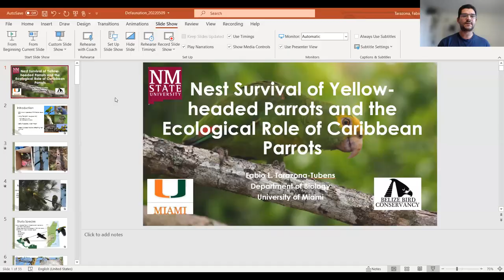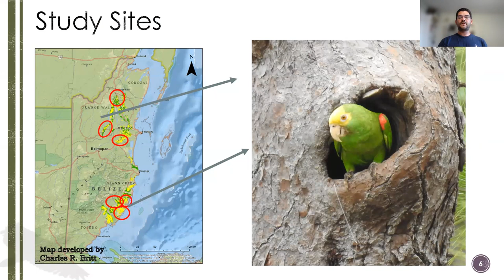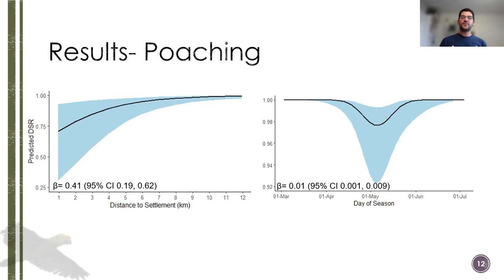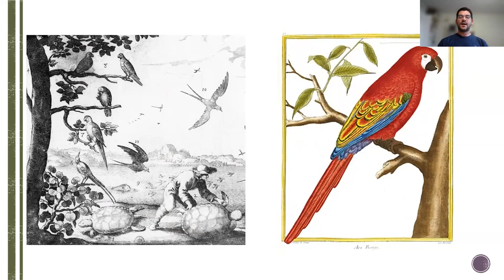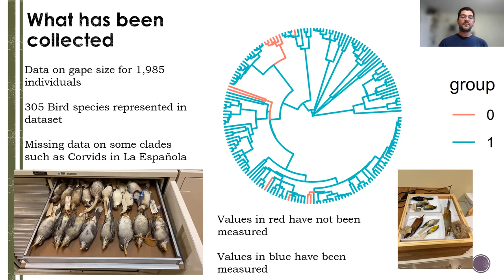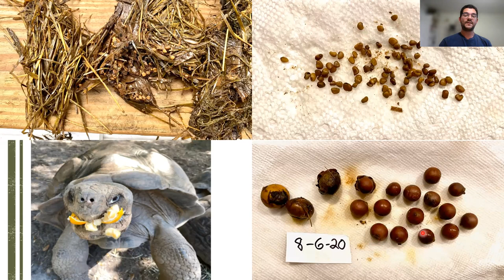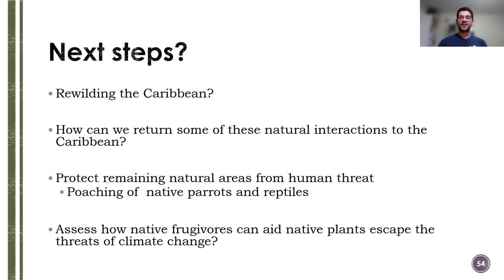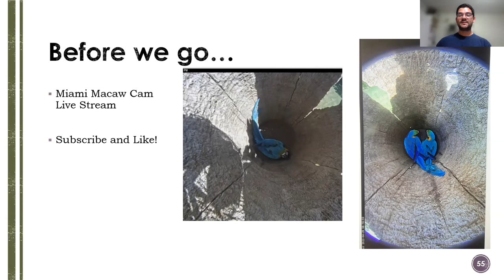TPC May 2022 Zoom Meeting - Fabio Tarazona - Rewilding the Caribbean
The Caribbean islands have experienced severe human-related animal extinctions in the last 7000 years, but we lack a full understanding of the effects of these extinctions on the function of the ecosystem.  All species of primates, giant sloths, macaws, and giant tortoises have gone extinct in the Caribbean.  In particular, the Islands have experienced a strong loss of animals that eat and disperse seeded plants.  Fabio discusses the importance of birds and reptiles for endangered plant life in the Islands and their exciting work on how rewilding animals, especially macaws, can restore the ecology.  He also discusses his previous research in Belize with yellow-headed Amazons on nest survival and nest box selection.

Fabio Tarazona is a field biologist with a strong passion for avian conservation.  He is currently working towards obtaining a Doctoral Degree (Ph.D.) at University of Miami under the mentorship of Dr. Mauro Galetti.  Fabio has vast experience in the field of Conservation Biology, having worked and directly led several research projects, which have spanned from evaluating nest survival of avian communities in the Chihuahuan Desert of New Mexico to evaluating the impacts of nest poaching of endangered Neotropical parrots in Central America.  Currently, he is interested in exploring avian-mediated seed dispersal services and other plant-animal interactions, particularly for the Caribbean region where many of these interactions have not been evaluated in detail.  As part of his research, he plans to evaluate how plants are responding to the absence of larger frugivores and the role of parrots in dispersing large seeds in the Caribbean.